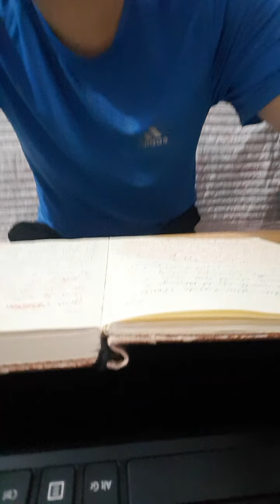33-77: The harm of smoking. (221026)